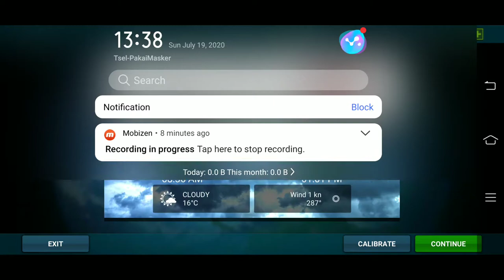Airline commander Pablo escobar plane